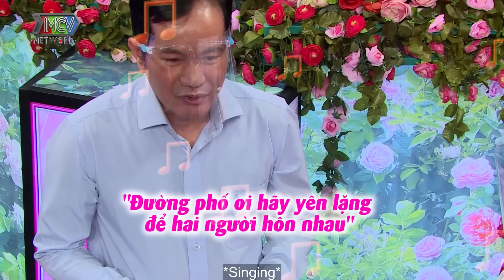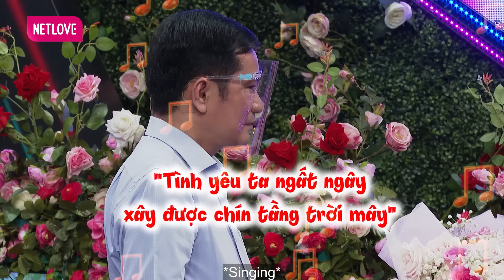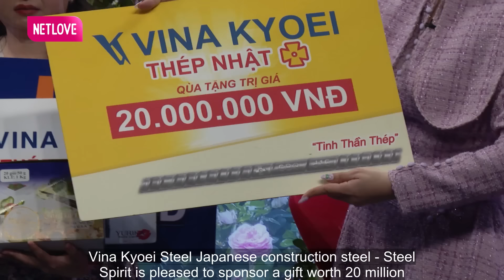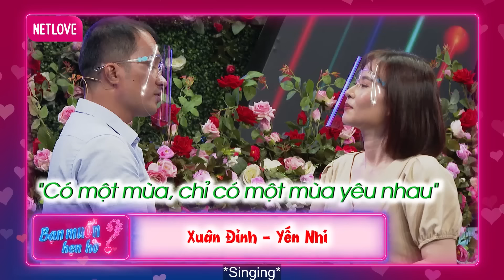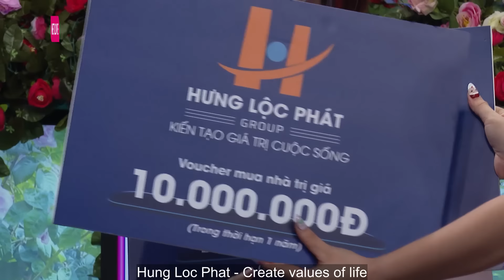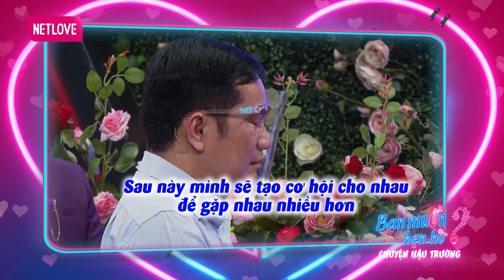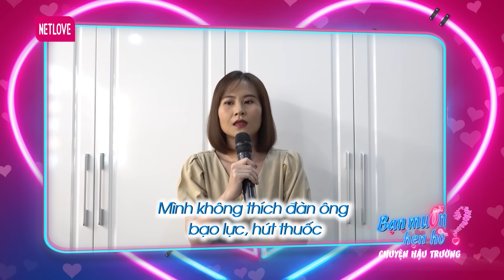Bạn Muốn Hẹn Hò 758 ITRƯỞNG PHÒNG khen thưởng U50 làm cô gái XÚC ĐỘNG hoàn cảnh ly hôn vợ hơn 14 năm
Bạn Muốn Hẹn Hò Bạn Muốn Hẹn Hò tập 758 FULL mới nhất phát sóng ngày 08/01/2022, MC Quyền Linh và Ngọc Lan sẽ mai mối cho 2 cặp đôi vô cùng dễ thương.
Họ là ai? Quan điểm về tình yêu và hôn nhân của họ như thế nào và có đồng ý bấm nút hẹn hò không?
Mời quí vị và các bạn đón xem!

👉👉Để đăng kí tham gia chương trình Bạn Muốn Hẹn Hò?, bạn chỉ cần điền vào đường link dưới đây

🔔 KHUNG GIỜ PHÁT SÓNG: Hàng tuần vẫn có 2 tập với 4 cặp đôi khác nhau.
+ Kênh HTV7: 17H50 Thứ Bảy & 22H30 Thứ Hai.
+ MCV Media : 18H00 Thứ Bảy & 08H00 Thứ Ba

♥️ Cám ơn Thép Vina Kyoei đã đồng hành cùng chương trình.
"Thép Vina Kyoei - Tinh Thần Thép"

💥 Hưng Lộc Phát Group - Kiến tạo giá trị cuộc sống, kiến tạo một thế giới tràn đầy niềm tin thông qua các công trình đầy tính sáng tạo và cộng đồng sống văn minh. Là đòn bẩy cho sự phát triển bền vững của Hưng Lộc Phát trên hành trình hơn 20 năm với 3 lĩnh vực hoạt động chính: Bất động sản - Năng lượng - Vật liệu xây dựng

CÁCH THỨC ĐĂNG KÍ THAM GIA CHƯƠNG TRÌNH:
"BẠN MUỐN HẸN HÒ?" - CÙNG NHAU THOÁT Ế